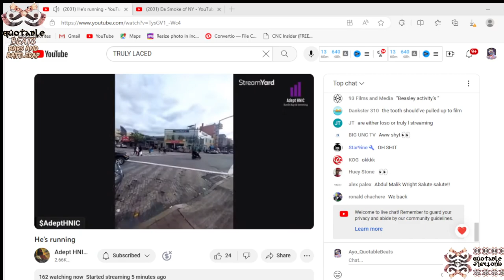ADEPT HNIC TALKING VS SMOKE OF NY AFTERMATH!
ADEPT HNIC TALKING VS SMOKE OF NY AFTERMATH! SMOKE LEFT LEAKING?